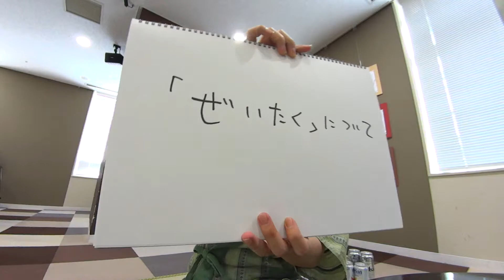【松の間】浜野謙太（在日ファンク）様 三の間